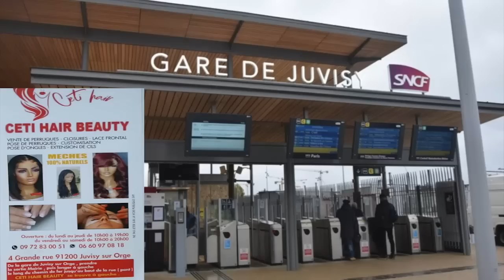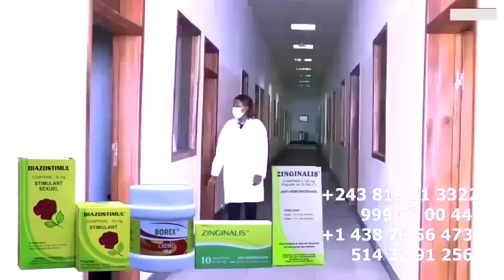L'Impolitesse De DIDISTONE Malgré Sese Lé Feu De Son Père KOFFI OLOMIDE Muana Wana Aza Kaka IMPOLI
L'Impolitesse De DIDISTONE Malgré Sese Lé Feu De Son Père KOFFI OLOMIDE, Muana Wana Aza Kaka IMPOLI Il Faut Ko benda Yé MAKUTU Wana Elle croit qu'elle à Gagné Son Père KOFFI OLOMIDE Est Très Sage